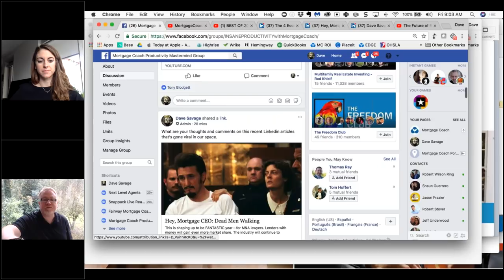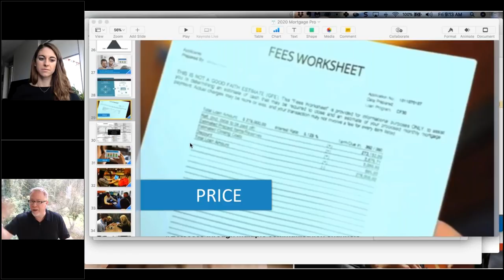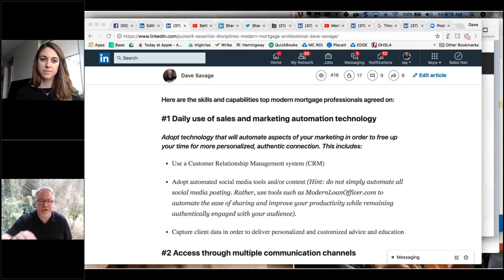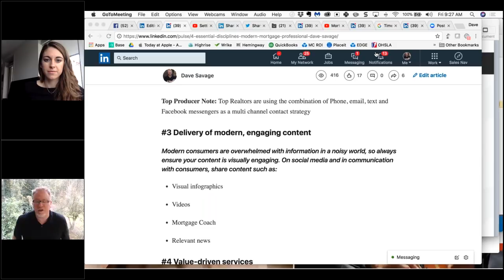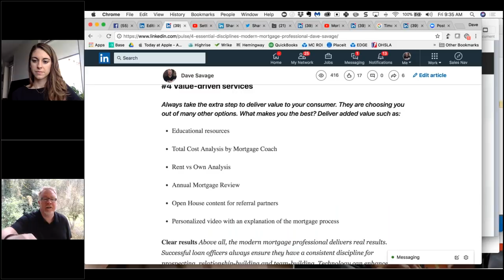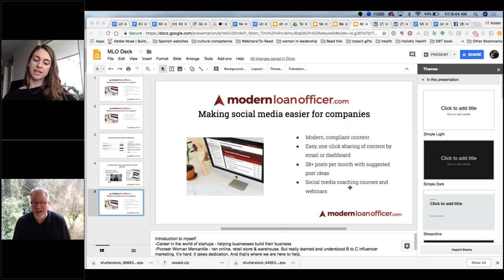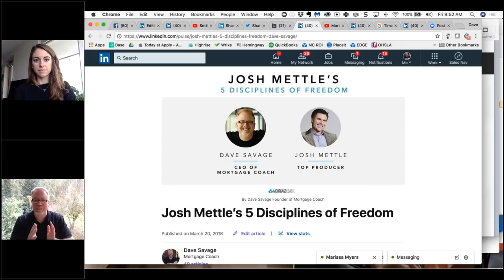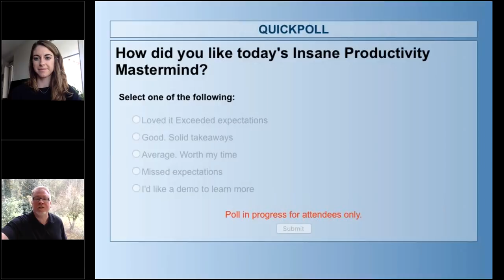ModernLoanOfficer with Kristin Messerli | #75 PRODUCTIVITY MASTERMIND